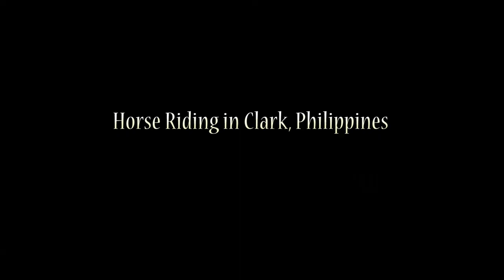Sony Action Cam Review Footage | SUPERADRIANME.com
Sony Action Cam Review Footage:
- Horse Riding in Clark, Philippines
- Ziplining in Boracay, Philippines
- ATV in Boracay, Philippines
- Snorkeling in Boray, Philippines
- Footage from Adventure Cove Water Theme Park